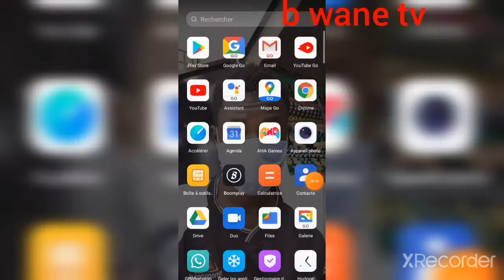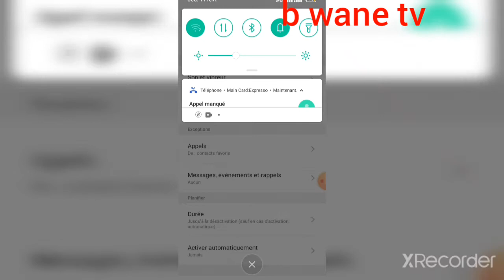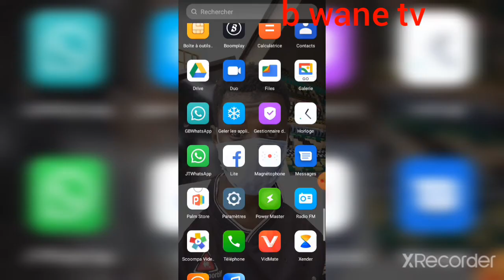holko mbaɗata noddirgel ma sa noddama sonata